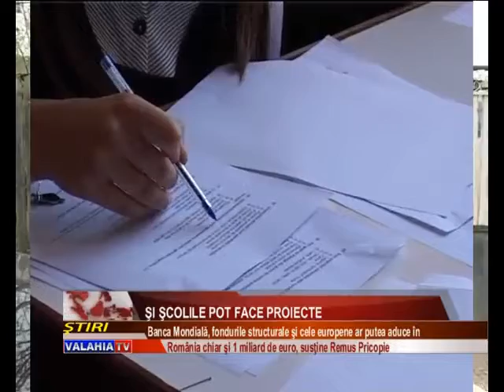Şi şcolile pot face proiecte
Sunt totuşi şi veşti bune pentru şcolile din judeţul Giurgiu. Dacă ale lor conduceri, alături de autorităţile locale şi Inspectoratul Şcolar vor şti cum să facă, circa 40 de unităţi ar putea primi bani pentru infrastructură şcolară. Ministrul Educaţiei, Remus Pricopie, a făcut, azi, precizări, la Giurgiu.